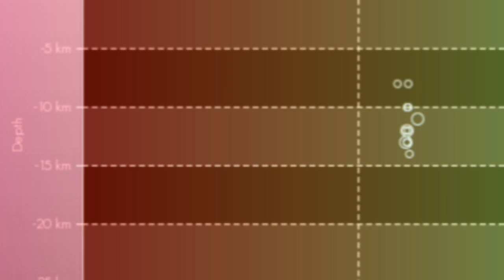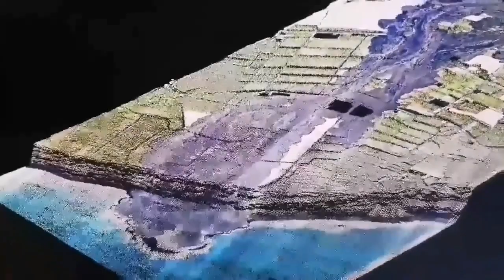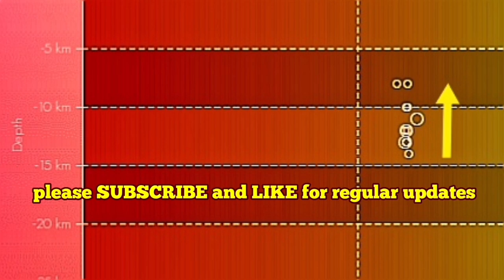Started: Swarm Of Earthquakes In Canary Islands, Magma Rising To Shallow Reservoir, Mantle Plume